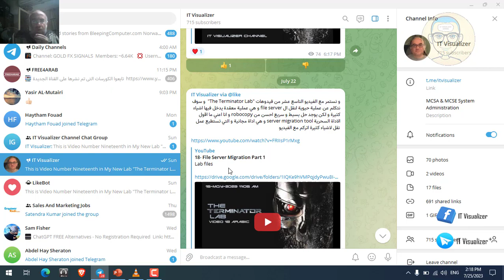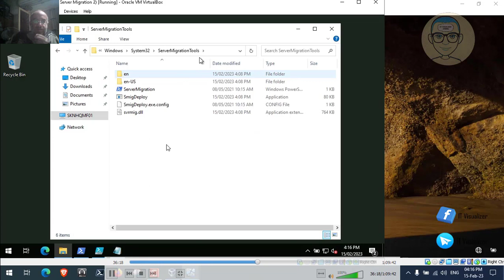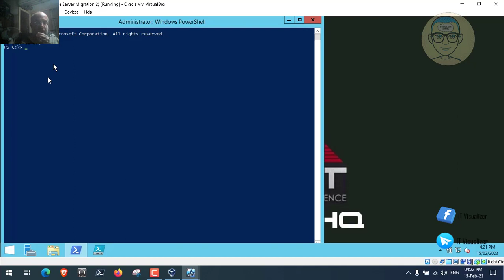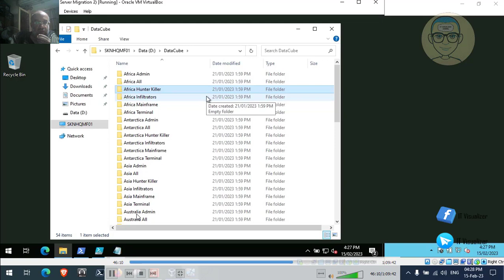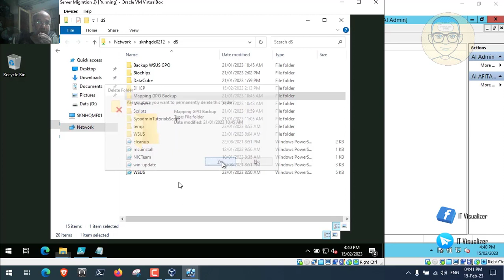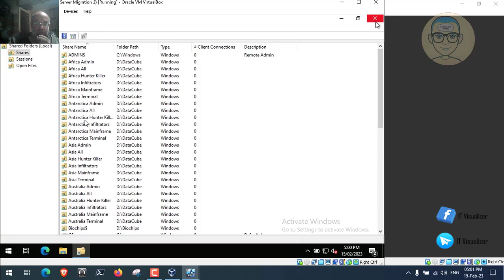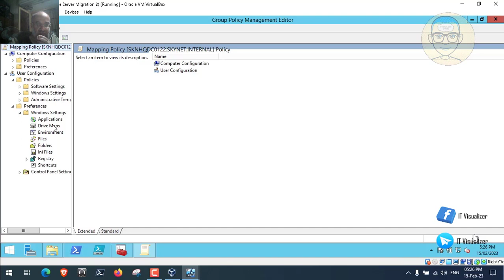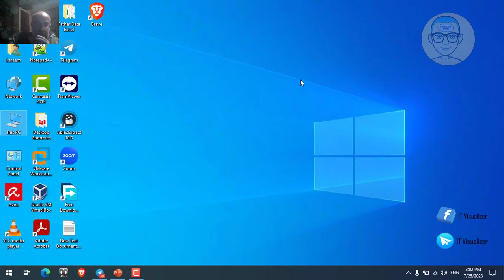19- File Server Migration Part 2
19- File Server Migration Part 2

Lab files